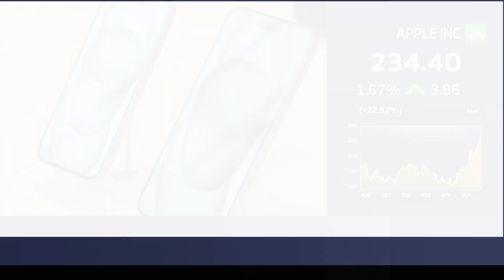مبيعات أبل السنوية في الهند ترتفع 33% إلى 8 مليارات دولار